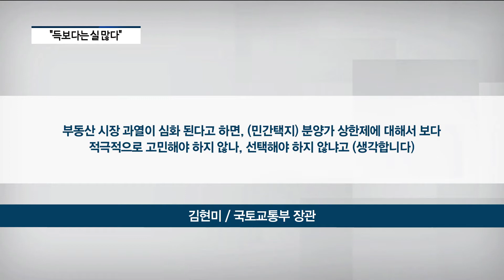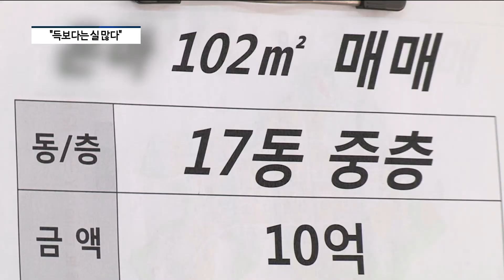또 다시 규제카드...이번엔 '민간택지 분양가 상한제' [팍스경제TV]